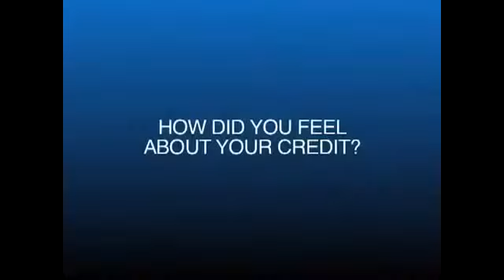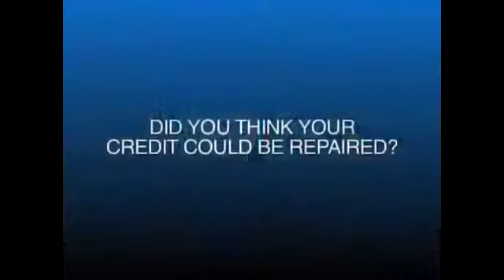IRS Tax Lien Deuel County NE